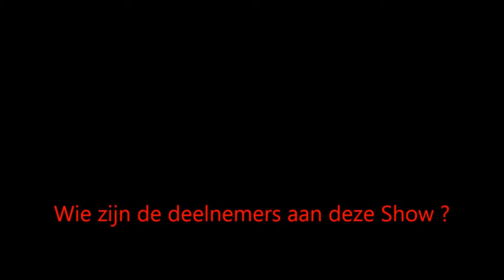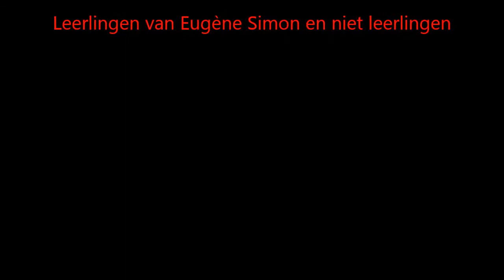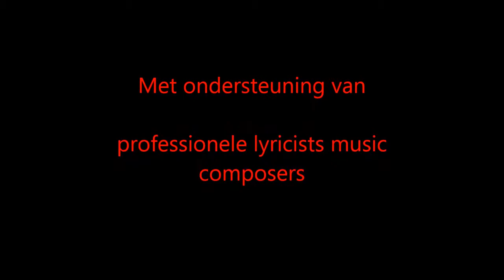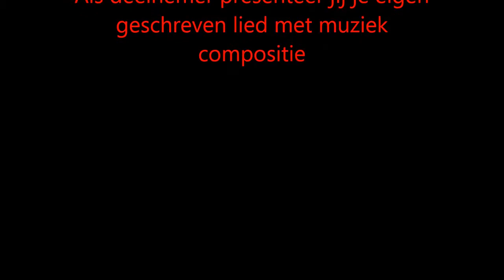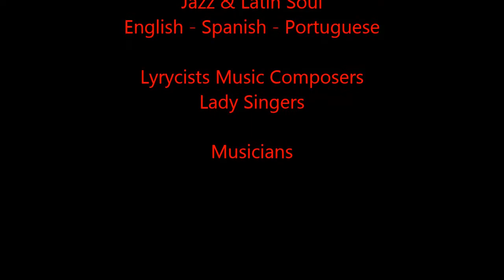Talenten Podium Nederland 2019 - 2020. Live Concerts. Vocal Talent Support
Talenten Podium Nederland 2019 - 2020. Live Concerts. Vocal Talent Support. Dutch Talent Stage.

Livemuziek Nederland door 2 Indische-Nederlanders
Indische dansavonden met catering.
Thema: Jazz & Latin Soul
soulzanger jazz pianist Eugène Simon
soulzangeres Lady Singer Rachima (Blondeel Timmerman)
zangles privé-les - zanglessen - e.piano les - e.piano lessen - leraar - zangschool
zangworkshop - zangworkshops
Utrecht Domstad Overvecht